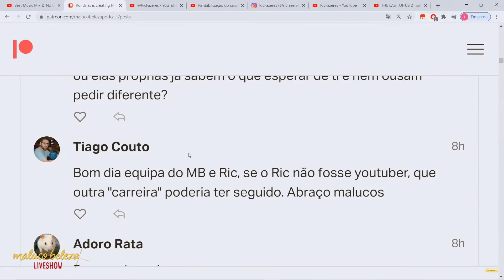EU DAVA UM BOM COZINHEIRO | CORTES MALUCO BELEZA - RICFAZERES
MALUCO BELEZA